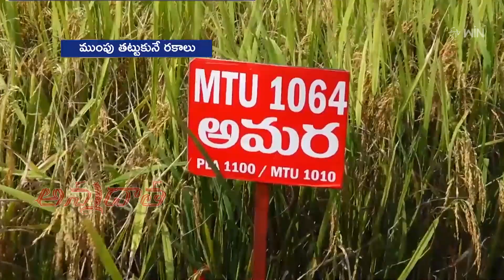ముంపుకు గురయ్యే ప్రాంతాల్లో వరి సాగుచేసే రైతులకు సూచనలు | Tips to paddy at submerged areas | ETV